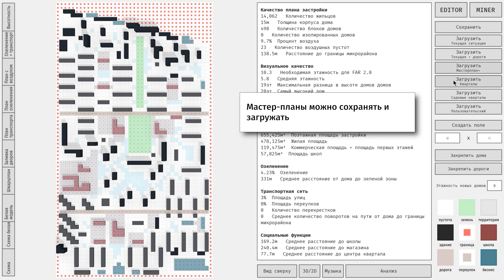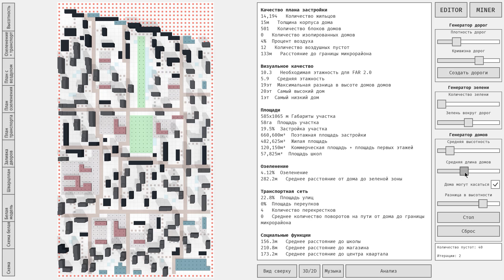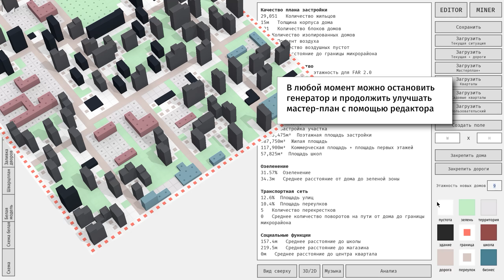Cheremushki 1.0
Программа “Черёмушки” - это инструмент, который может помочь при создании мастер-
плана микрорайона. Это рабочая среда, которую можно использовать по-разному на
всех стадиях проектирования. Созданную оболочку можно дополнять новыми функциями,
расширяя ее функционал и упрощая работу над проектом.

Из основных возможностей программы можно выделить:
• Генератор застройки
• Анализ ТЭП
• Редактор генплана
• Вывод различных схем